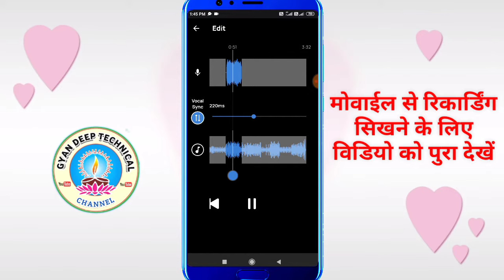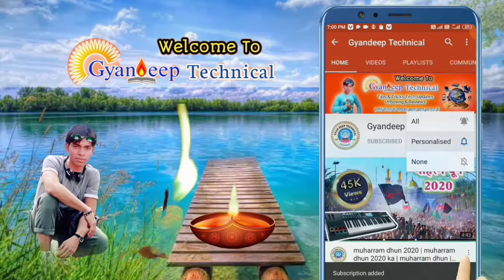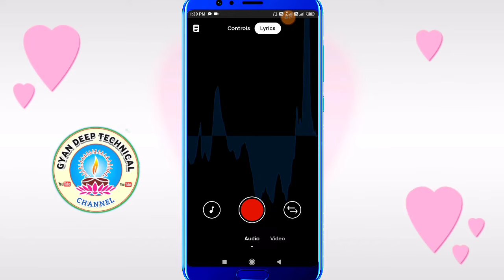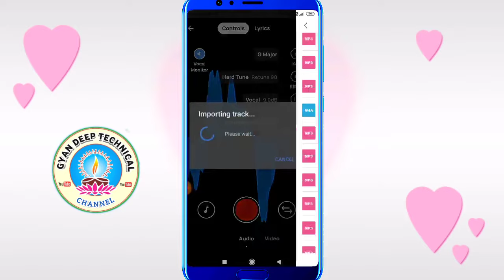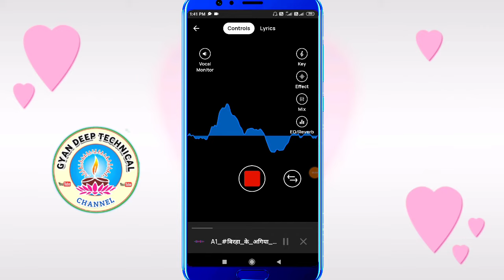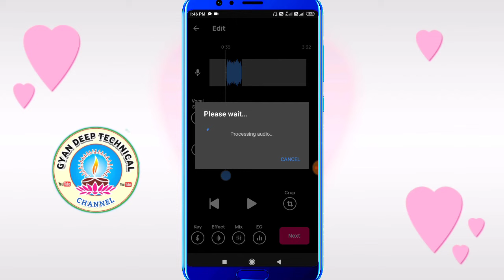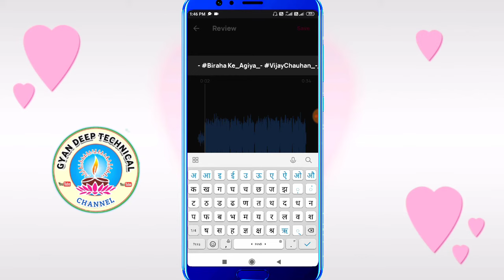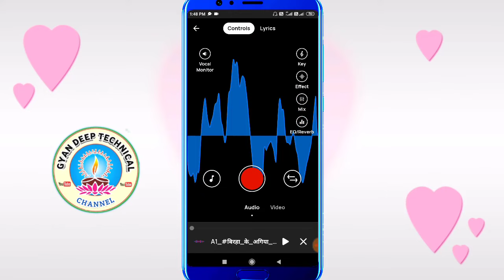Chunav Prachar Song Kaise Banaye Mobile Se|इस App से प्रचार Song रिकॉर्ड होगा स्टुडियो तरह मोवाईल से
Hi

I am bhupendra welcome to our Gyandeep Technical YouTube channel

is video me hamne bataya hai ki aap kis tarah se apne mobile phone se parchar cassette bna sakte hai studio ke tarha se bahut hi asaan tarika se voloco aap ke maddat se

Your Queries.

prachar prasar cassette kaise
banaye

prachar prasar recording

prachar prasar ka arth

coronavirus prachar prasar

sahaja yoga prachar prasar

bhagwat dharm prachar prasar

vakya prachar prasar hone

hindi ka prachar prasar

chunav prachar song kaise banaye
mobile se

chunav prachar song

chunav prachar song hindi

chunav prachar song 2021

chunav prachar song cg

chunav prachar song status

chunav prachar song bhojpuri

1.gyandeeptechnical
2.prachar prasar cassette
3.prachar prasar cassette banaye apne mobile se
4.cassette Kaise banaye apne mobile se
5.prachar prasar
6.prachar prasar free me banaye
7.prachar prasar kare
8.Prachar prasar kare mobile se
9.prachar cassette